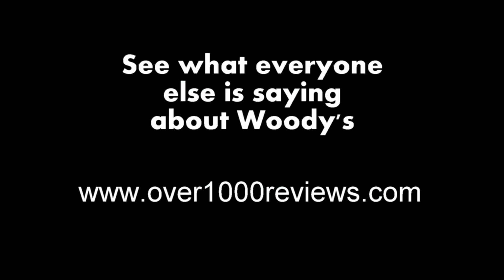Ashley from St. Joseph shares her car buying story!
St. Joseph, MO car buyer Ashley Cameron shares a video review at the Woody's
Automotive Group near Greater Kansas City. Ashley was in the market for a Kia
Optima and we had the vehicle for her right here at Woody's! Jeff Henderson was
here to help her every step of the way! Ashley said that Jeff did a great job!
Ashley also said that she would definitely recommend Woody's to her friends and
family!  Thanks Ashley!!! See what else she has to say in the video!

If you would like to read more reviews about the amazing car dealership everyone
to speak with Jeff Henderson!

Thanks Ashley for taking the time to share your "Wow" experience on our

Woody's Automotive Group is the highest rated dealership in middle America, see
carshopping is fun again @wowwoodys